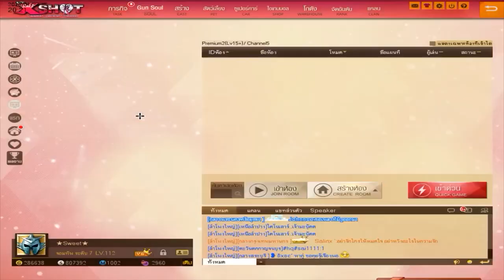XSHOT - รีวิว Z Dragon Tiger Roar ปืน 8.5